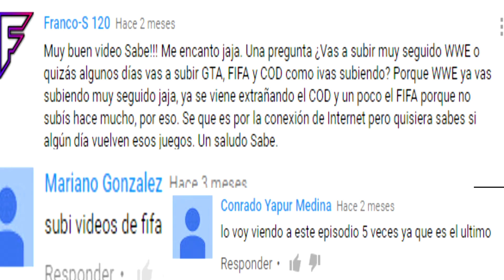VUELVO AL FIFA CON LA SELECCIÓN ARGENTINA EN TEMPORADAS | FIFA 16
Hola a todos, hoy volvemos a fifa gente! Después de como 3 meses vuelve el fifa al canal con un partido en temporadas usando a la Selección Argentina.
Espero que les guste, un saludo  gente :D